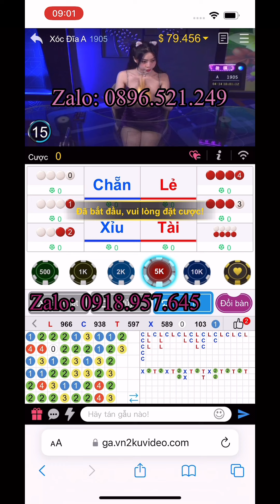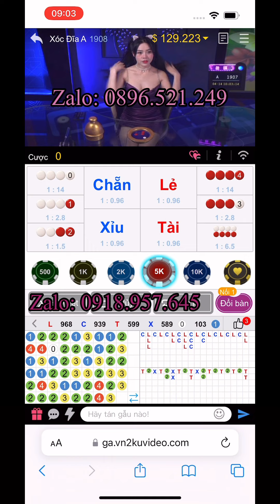GỠ 129M CHỈ VỚI VỐN 6M NHANH CHÓNG AN TOÀN DỪNG ĐÚNG LÚC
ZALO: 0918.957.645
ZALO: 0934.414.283